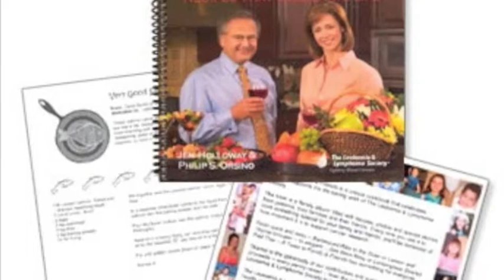Part 4 - Jennifer Holloway - Moxy Woman Interview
- Part 4 of a series of interviews with May's Moxy Woman, Jennifer Holloway by Jean Harper of Jennifer talks about her cookbook, giving back, and her impact on people being an anchorwoman.